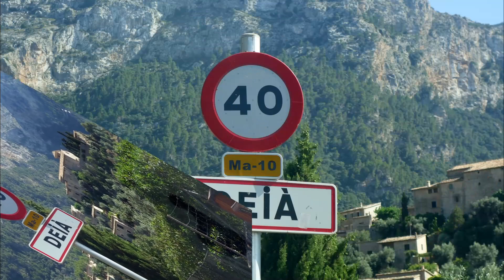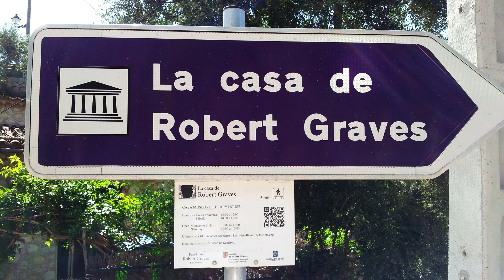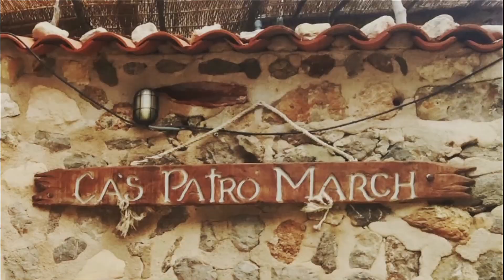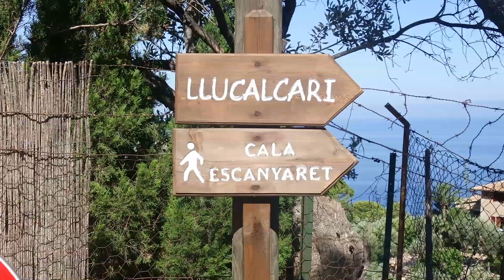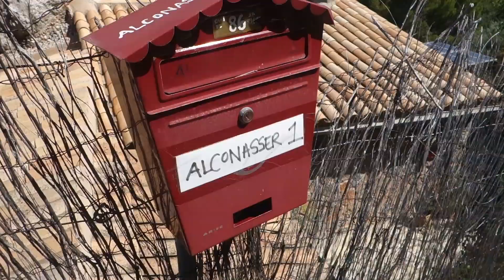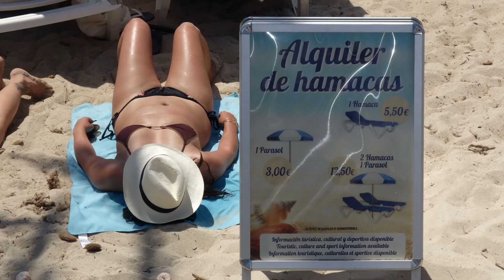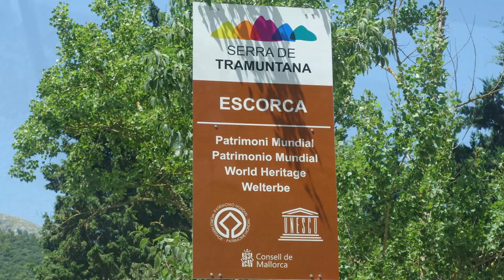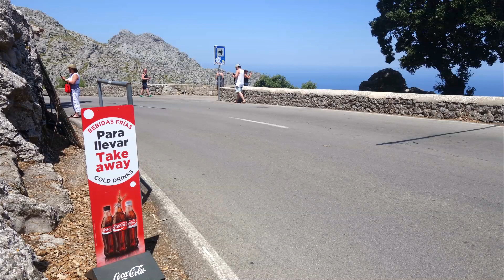Baléares 2017.04. Île de Mallorca.Deià,Soller et Gorg Blau (Hd1080p50))